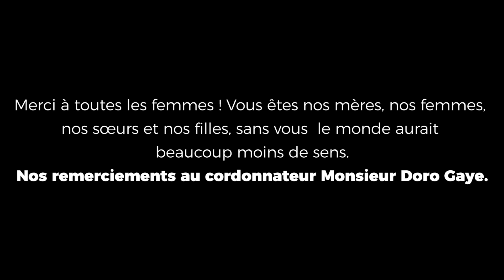8 Mars : Xippil Xol rend hommage aux femmes (Clip officiel)